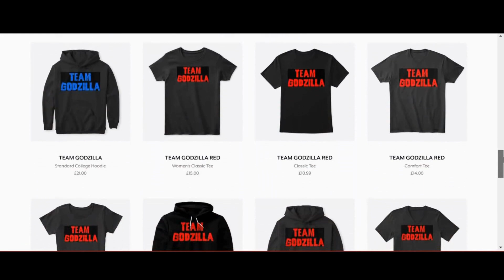Godzilla VS Cthulhu! REACTION (FUNNY)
LET THEM FIGHT! HAHAHAHAHA